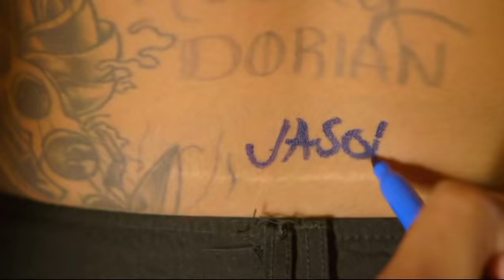Laff Mobb’s Laff Tracks (Women) - Jason Banks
Tru TV Laff Mobb’s Laff Tracks